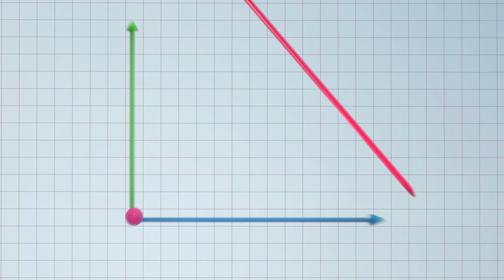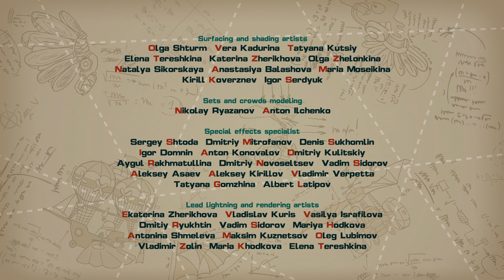Pin of Sand - PinCode | Cartoon for Kids | Learn with KikoRiki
While flying over the desert, Pin's compass gets damaged. It's up to Dokko and the rest of the crew to find him! Can satellite navigation help Pin find his way back? In this episode, kids learn about inversion method, navigation, and satellites.